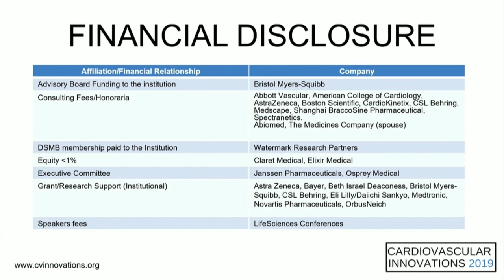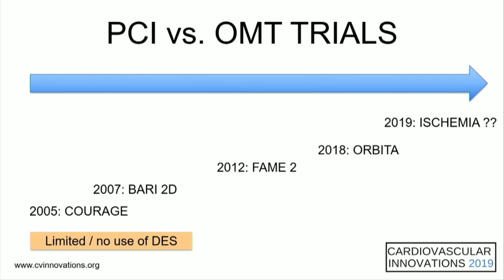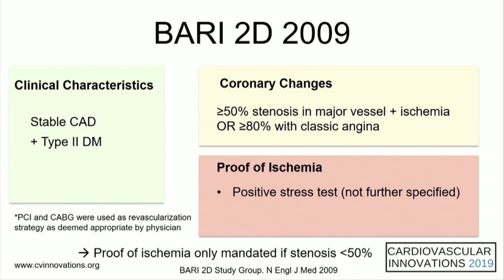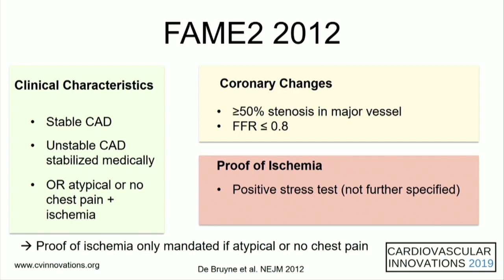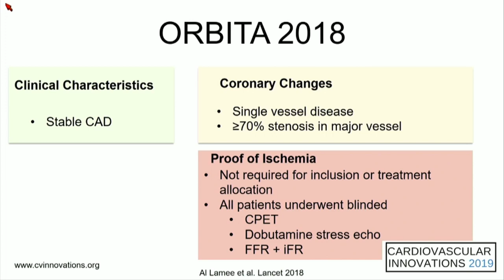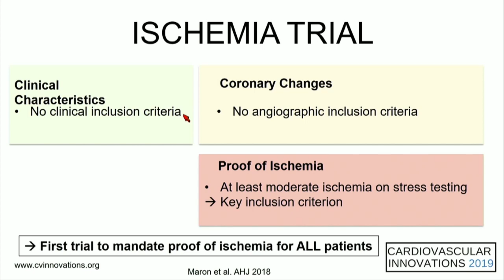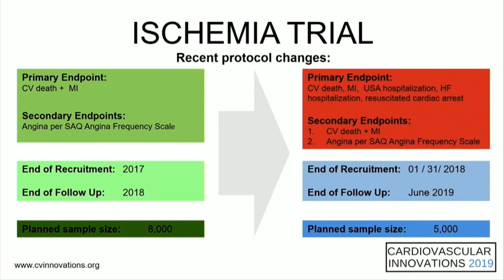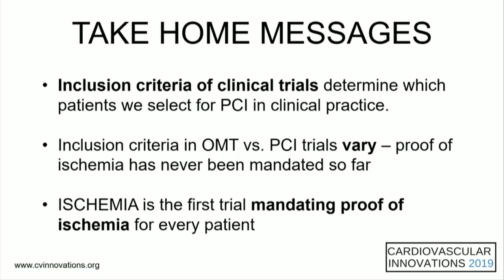CVI 2019_Friday, 7/19_ PCI how to part 4: complex lesions and patients_Roxana Mehran, MD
Track: Coronary
Presentation title: How to select patients for PCI: from COURAGE to ISCHEMIA
Presenter: Roxana Mehran, MD